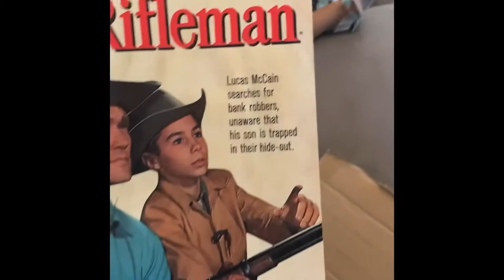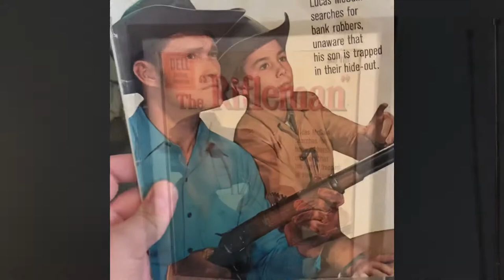I was given a vintage western comic book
My wife got me a vintage 1960 Rifleman comic book. It’s mire than a comic, but a picture into a simpler time in our country’s past when young boys looked up to people like Chuck Conner’s and Roy Rogers.